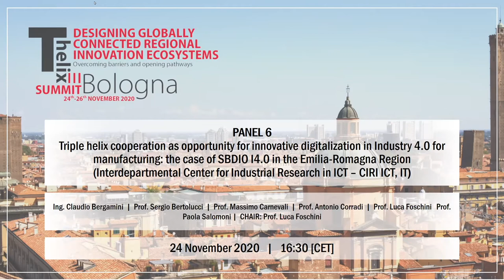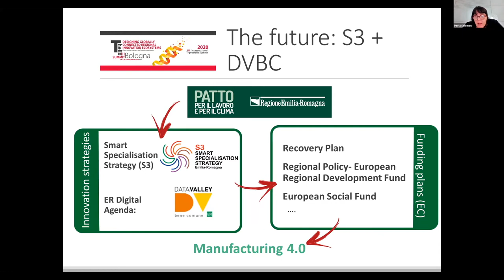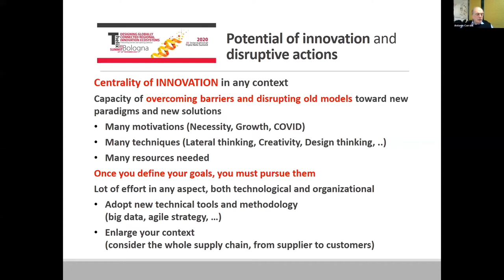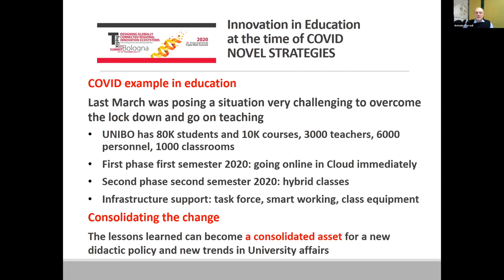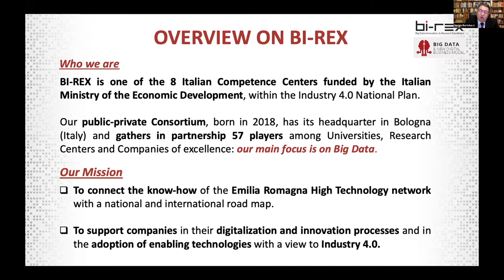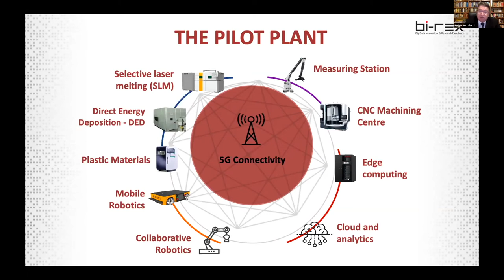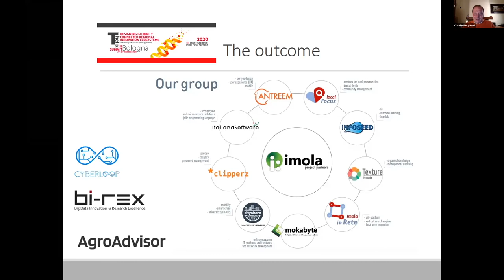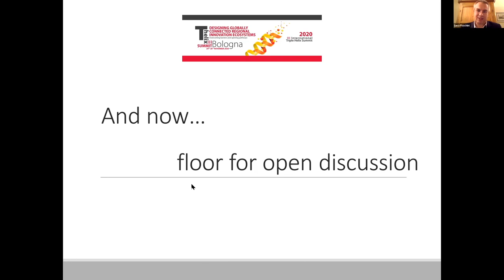SBDIO I4.0 - Triple Helix Summit 2020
Il progetto SBDIO I4.0 è stato presentato nell'ambito della Summit Internazionale Tripla Elica 2020 quale esempio virtuoso di cooperazione tra policy, industry e università. Al panel numero 6 del 24 novembre, intitolato "Triple helix cooperation as opportunity for innovative digitalization in Industry 4.0 for manufacturing: the case of SBDIO I4.0 in the Emilia-Romagna Region", hanno preso parte importanti referenti dell'ecosistema regionale dell'innovazione e in particolare:
- Prof. ssa Paola Salomoni, Assessore della Regione Emilia-Romagna con deleghe a scuola, università, ricerca e agenda digitale;
- Prof. Antonio Corradi, Alma Mater Studiorum Bologna e Presidente Clust-ER Innovate;
- Prof. Massimo Carnevali, Cluster manager del Clust-ER Innovate;
- Prof. Sergio Bertolucci, Alma Mater Studiorum Bologna e Presidente di BI-REX Steering Committee,
- Ing. Claudio Bergamini, CEO di Imola Informatica, azienda partner del progetto SBDIO I4.0, e Vice Presidente del Clust-ER Innovate.
- Prof. Luca Foschini, Alma Mater Studiorum Bologna, ricercatore del Centro Interdipartimentale per la Ricerca Industriale ICT, capofila del progetto SBDIO I4.0.